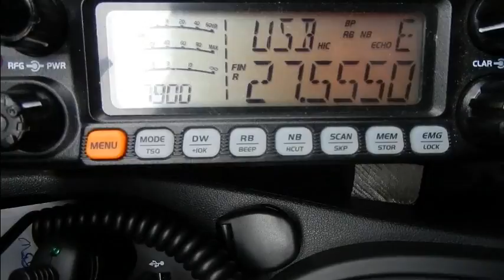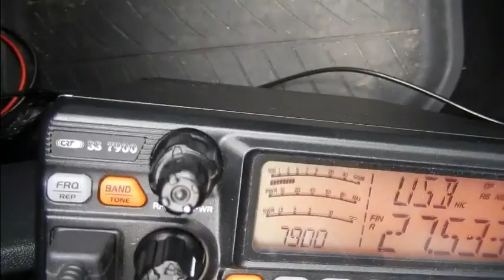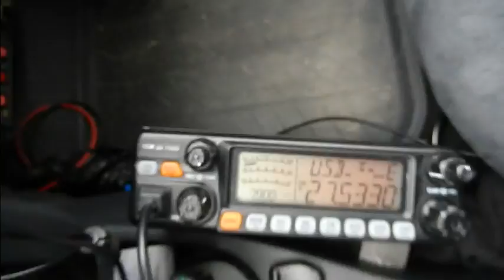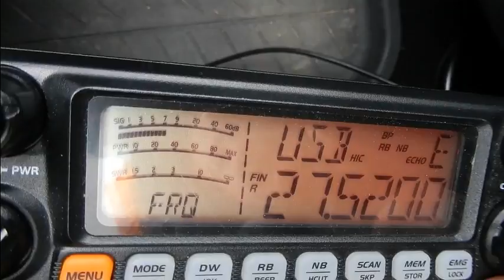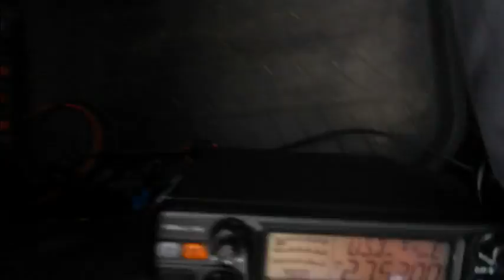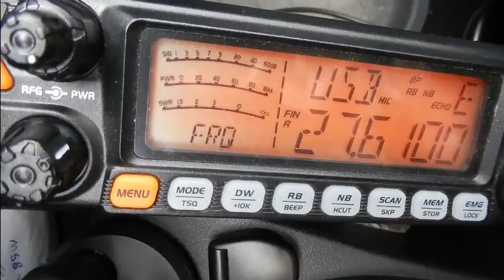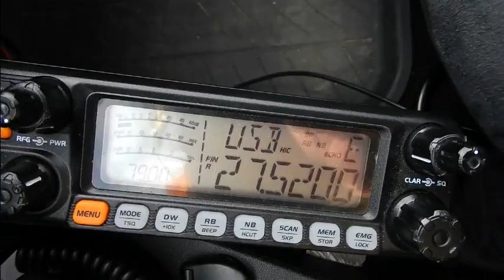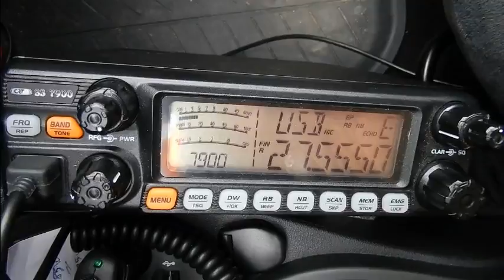Cibi Propag La France La Réunion La Guyane et plus CRT7900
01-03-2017 Propag sur le 27Mhz
Depuis environ trois jours la propag est la. Étant aujourd'hui en repos, j'ai pu en profité un peu avec la Réunion et la Guyane que j'ai eu en QSO. ;) J'ai aussi entendu la Louisiane et quelques autres QTH.
73'51 de Dundee33 ~ 14DR33 ;)
Pour plus d'info sur la Cibi :